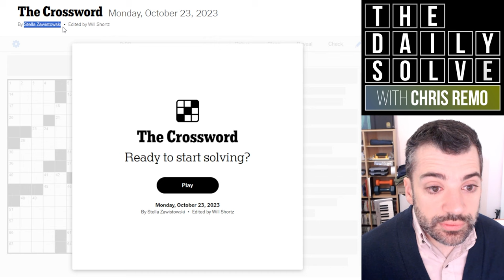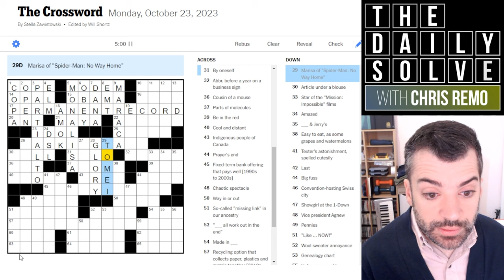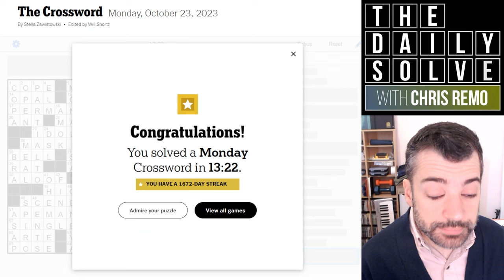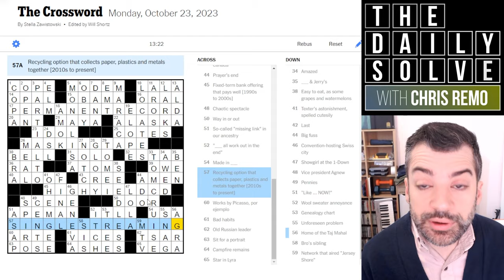Monday: Where Is the Theme?? - 23 October 2023 New York Times Crossword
Today's theme eluded me for most of the solve—but it was hiding in plain sight! When did you catch on? Join me for the Monday crossword.

This is the New York Times crossword puzzle for Monday, 23 October 2023: